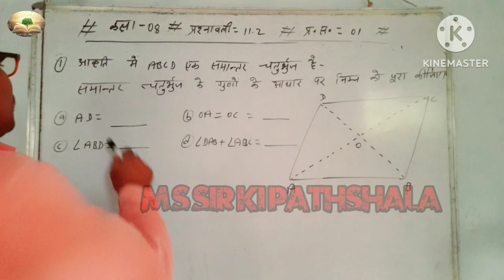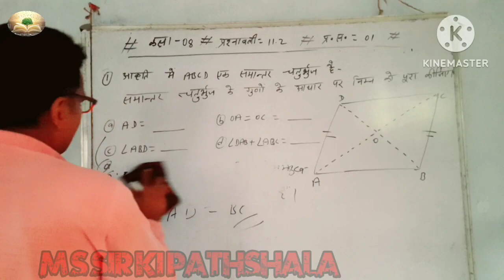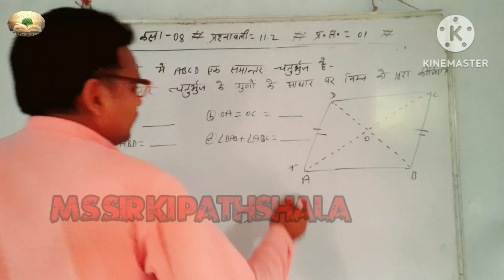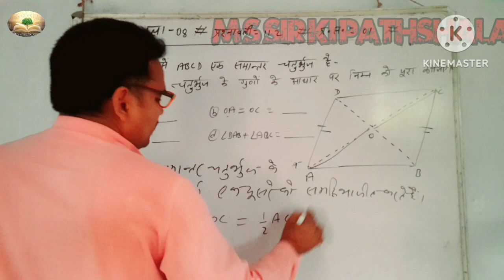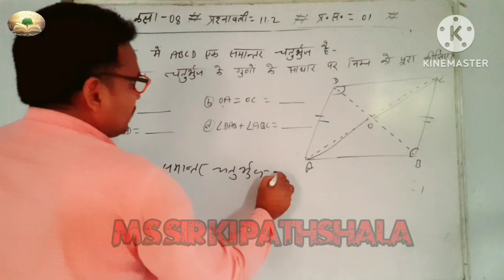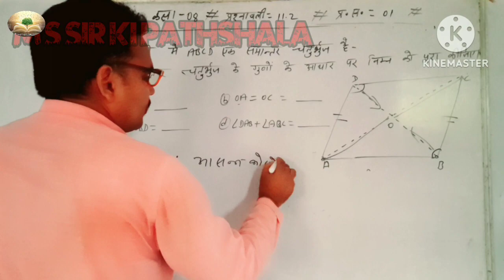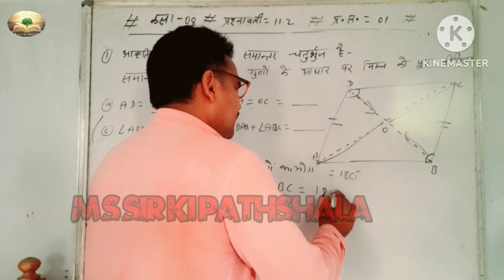class 08 JCERT ex.-11.2 Qn.-1